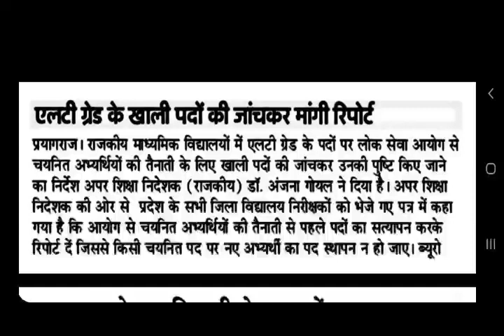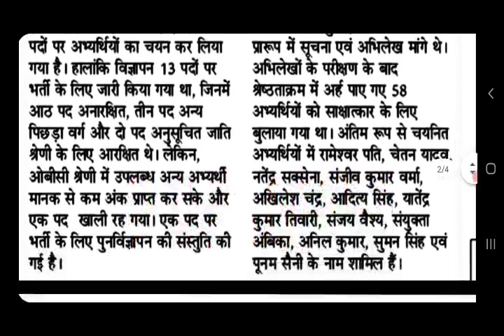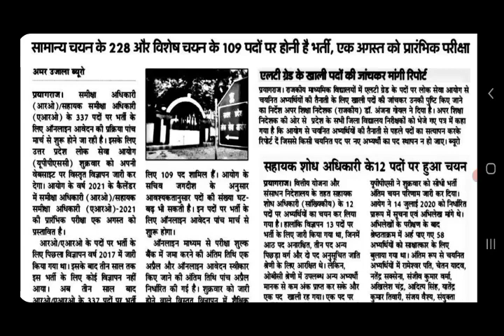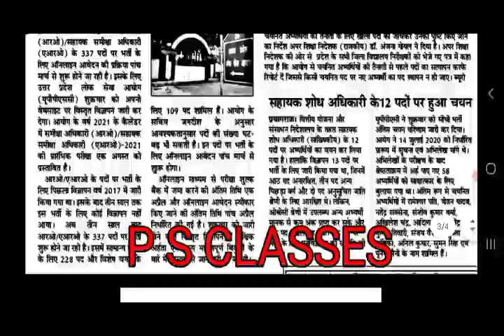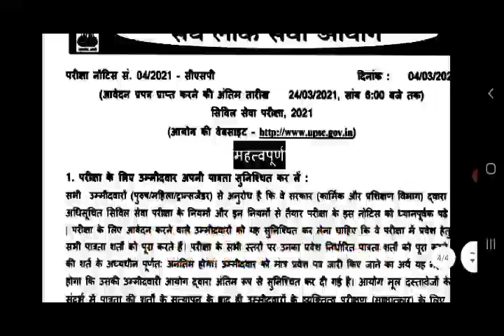आरओ /एआरओ विज्ञप्ति जारी,यूपी LT ग्रेड न्यूज़,यूपी टीजीटी न्यूज़//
Hello friends!
                     आज की इस वीडियो में हम बात करने वाले है
                        शिक्षा जगत की प्रमुख खबरों के बारे में
UP 69000 शिक्षक भर्ती
UPPSC LATEST NEWS
UPSSSC भर्ती LATEST NEWS
SHIKSHAK BHARATI SE JUNI SABHI KHABARE
SSC BHARATI LATEST NEWS
SHIKSHAK BHARATI 69000 Latest NEWS 2020
UPTGT PGT  LATEST NEW 2020

शिक्षा जगत की सभी खबरों का एक संग्रह

link par click kr ctet test series visit karen

This is an authentic channel. You can preparation for ssc.bank.rly.ctet.uptet.super tet. I.A.S. P.C.S and all other competitive exams.
The content of the all subject is very clear and  authentic.The  aim of this channel is  that provided best matter.
Hamare  telegram channel se judkar sabhi bharti ki tayari karen